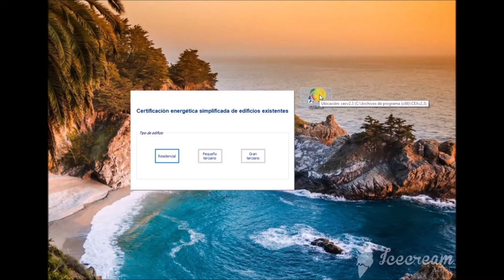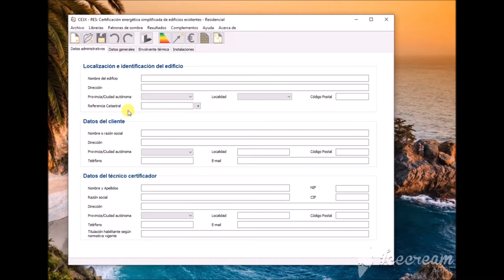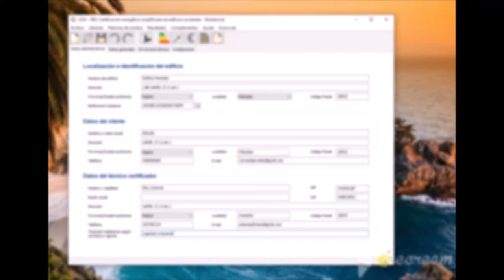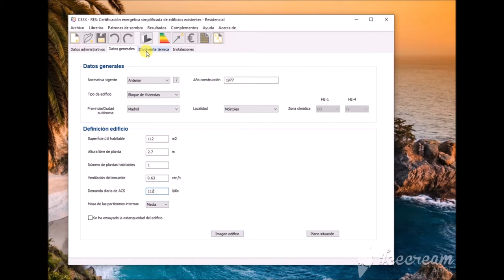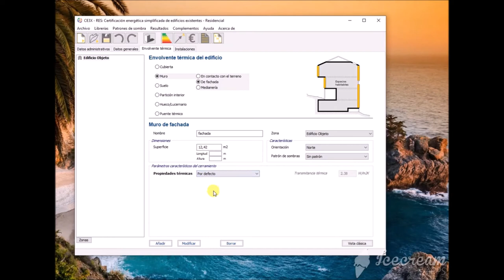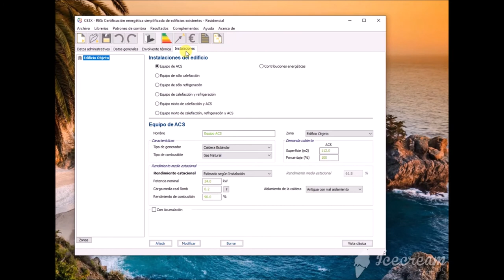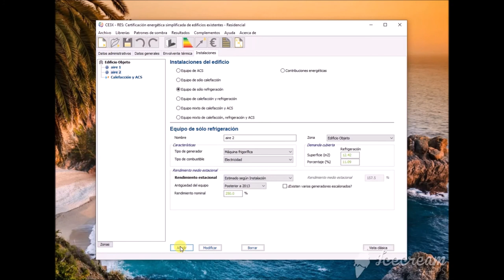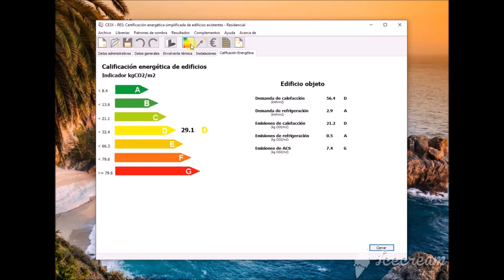Certificado de eficiencia energética residencial en Madrid (6)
Eloy Llorente, alumno de 2º curso del Ciclo formativo de grado superior de Eficiencia energética y energía solar térmica de Salesianos Carabanchel, realiza un certificado de eficiencia de su propia vivienda (proyecto Residencial) con el programa CE3X. Tras la pertinente cumplimentación de los datos administrativos, siendo la referencia catastral el dato más relevante. Datos generales es la siguiente pestaña, conteniendo información sobre año de construcción, tipo de edificio, localidad, zona climática, superficie, altura libre de planta, demanda diaria de ACS a 60ºC,  masa de las particiones internas, imagen del edificio y del plano de situación (croquis en el caso de Eloy). El tercer paso es la envolvente térmica (muros de fachada, suelo, puentes térmicos... con datos por defecto). La 4º y última pestaña es la correspondiente a instalaciones (equipos de ACS, calefacción, climatización...). Tras todo el proceso de parametrización, nuestro estudiante obtiene una letra D y emisiones equivalentes de CO2 anuales de 29,1 kg/m2. Agradecemos este trabajo de Eloy que confiamos os sea de utilidad. Un saludo a todos. @FP Eficiencia energética y energía solar térmica